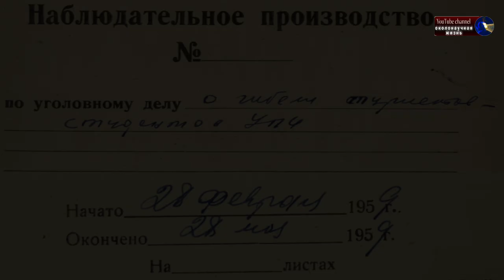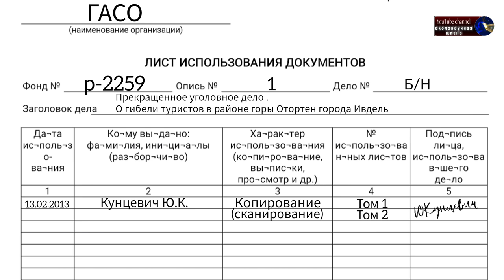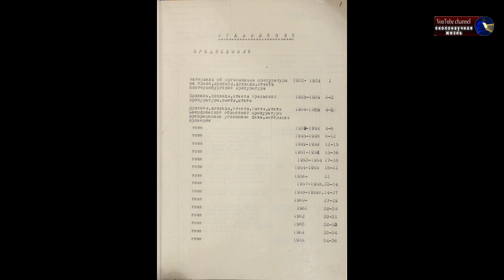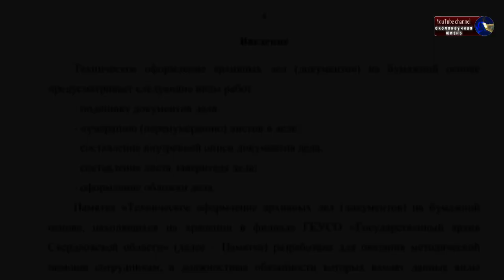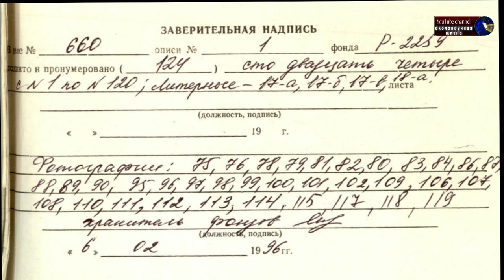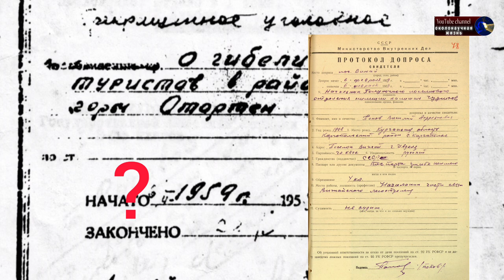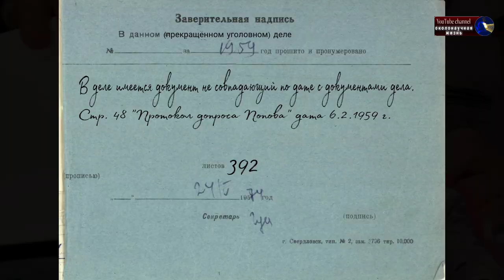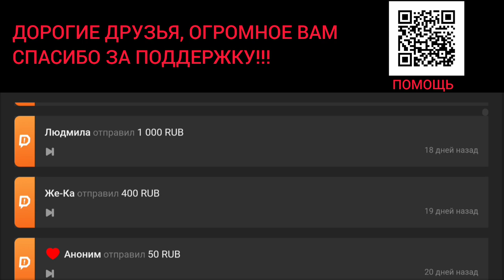ПЕРЕВАЛ ДЯТЛОВА ГУСЕВА РАЗРУШИЛА ВЕРСИЮ 6 ФЕВРАЛЯ ЕЩЁ В 1974 ГОДУ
Кто такая Гусева?Человек разрушивший версию Ю.К.Кунцевича и компании ещё в 1974 году. Я просто показал! Данное видео не несёт в себе каких-либо оскорблений и уничижений. Просто факты и критический анализ. Не имеет цели нанесения коммерческого вреда упомянутым в видео лицам и организациям.

ПОМОЩЬ:

Карта VISA:
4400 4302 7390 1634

OLEG KARNAUKH

Видео взято на канале EktbTV;